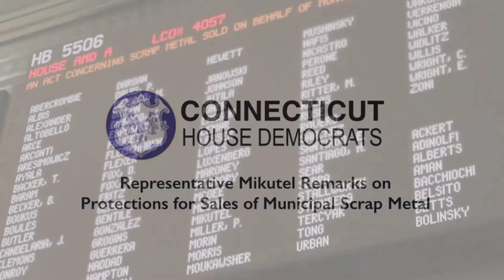CT State Representative Mikutel Remarks on Protections for Sales of Municipal Scrap Metal